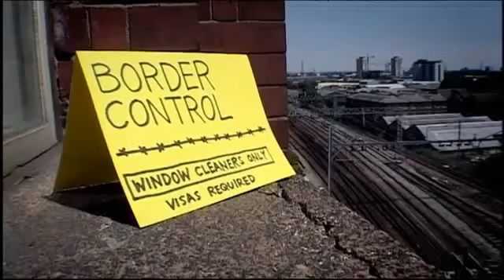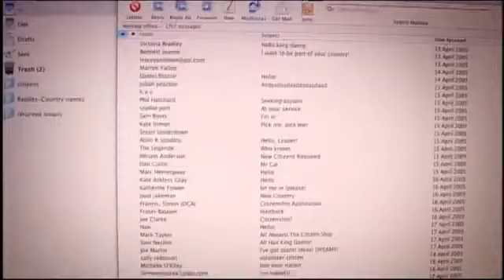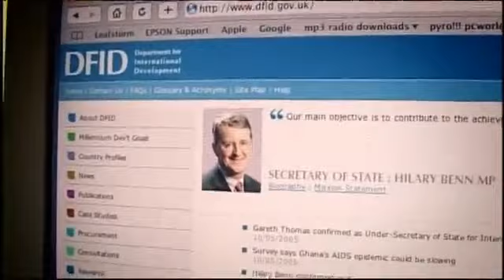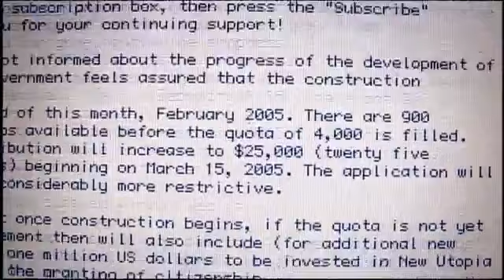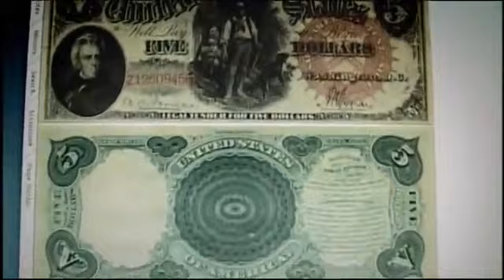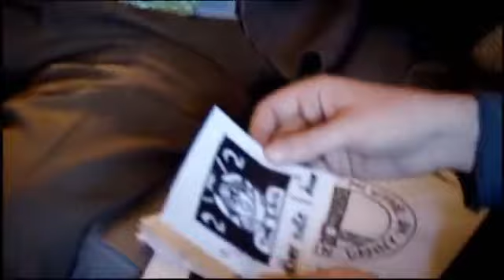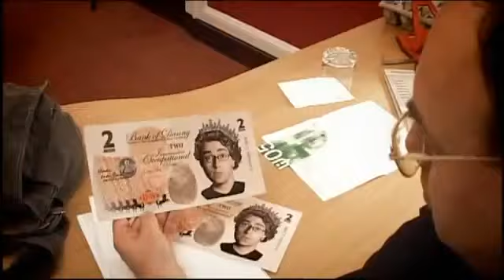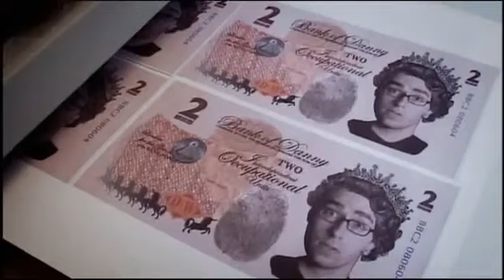How To Start Your Own Country S1E5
how to start your own country, series, how to make a country, start your own country, how to, danny wallace, bbc, tv